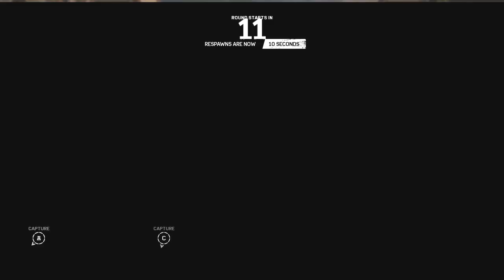zH eSports vs Prom Weekend 6/4/17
Game 1 Win Foundation